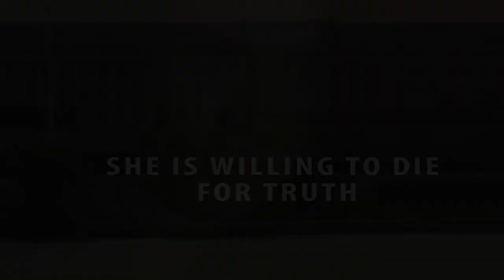Blood Stripe | Gina Maria DiNicolo | Book Trailer | Marine | Naval Academy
As sleaze oozes from the Pentagon, banished Marine and Naval Academy alum Susanna Marcasi finds a web of corruption and must take on a man to whom all are beholden, Defense Secretary Manfred Stahl. Can she bring down the cloistered power brokers deep within the military’s superstructure and survive? Blood Stripe: The Susanna Marcasi Chronicles.

Cincinnati City Beat and Amazon reviewer John Kelly says “Like a literary version of ‘A Few Good Men (and Women)’ on steroids, Gina Maria DiNicolo rips into your emotional core like a ‘kill shot’ from page one and never lets up for 322 pages. This book, not for the weak of heart, tells the story of strength, courage and no mercy in the most elite units of the U.S. Armed Forces.”
Baltimore native Gina Maria DiNicolo graduated from the U.S. Naval Academy with a degree in history and an attraction to the unconventional. She accepted a commission in the U.S. Marine Corps where she worked in aviation, recruiting, history, and public affairs. As a fulltime author and historian, in addition to her two books, DiNicolo has written scores of articles for the Military Officer Magazine and other publications. After publishing Blood Stripe, she sought to get her historian game on and accepted a one-year, work/study assignment as a senior editor for the U.S. Army Center of Military History in Washington, D.C., producing studies on military operations in Iraq and Afghanistan. She is a dancer specializing in Argentine Tango.
For a review copy of Blood Stripe: The Susanna Marcasi Chronicles or to arrange an interview with Gina Maria DiNicolo contact Scott Lorenz of Westwind Communications Book Marketing or by phone .